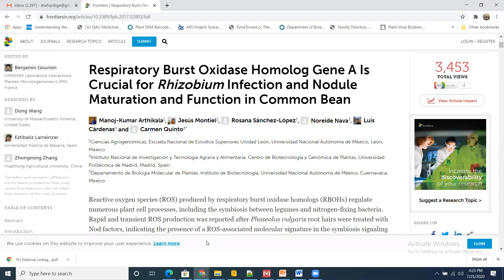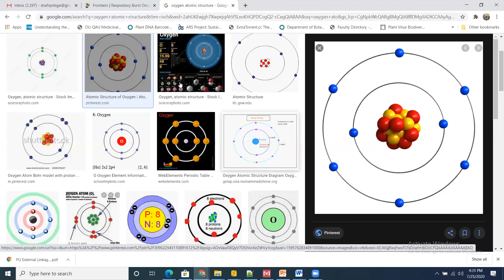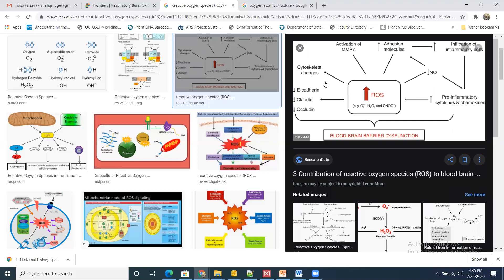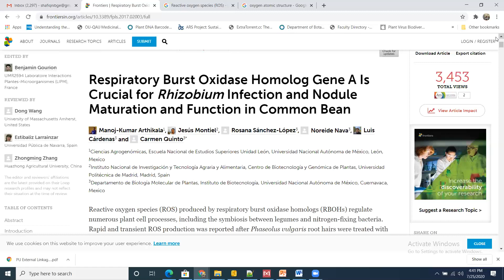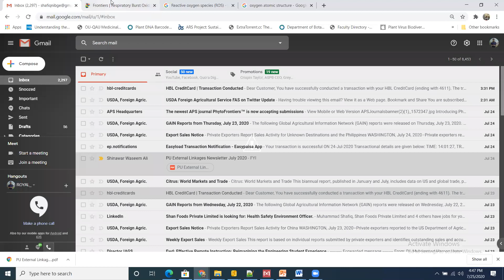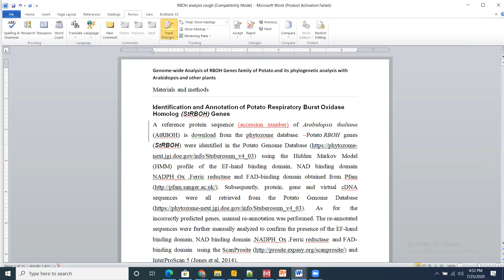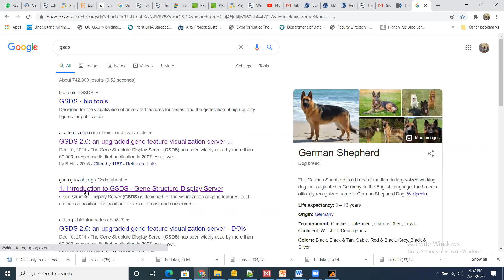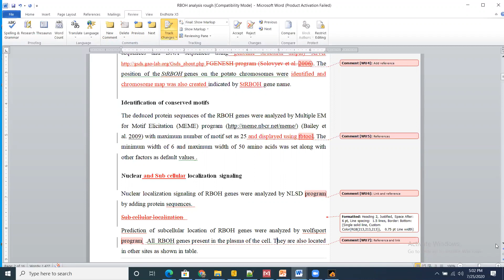What is ROS and RBOH and Paper editing part 1